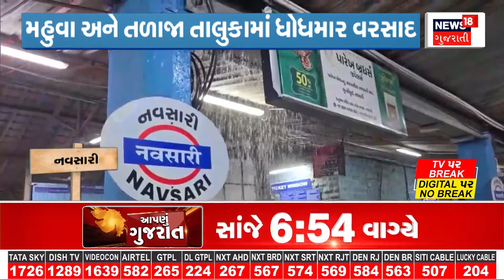Gujarat Rain । દક્ષિણ ગુજરાતમાં મેઘરાજાની જમાવટ । South Gujarat । Monsoon | News 18 Gujarati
Meghraja's deployment in South Gujarat. Meghraja called Baghdati in South Gujarat as per forecast of Meteorological Department.

દક્ષિણ ગુજરાતમાં મેઘરાજાની જમાવટ. હવામાન વિભાગની આગાહી મુજબ જ મેઘરાજાએ દક્ષિણ ગુજરાતમાં બોલાવી બઘડાટી.  n18oc_weather